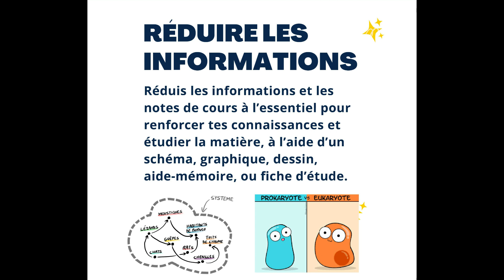Travailler l'organisation: Partie 2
C'est la deuxième partie de la séries des habitudes, portant sur l'oganisation! Monsieur Ladrouz et Dylan sont de retour pour vous parler de comment mieux s'orgnaiser!